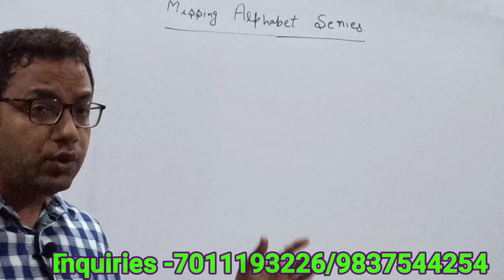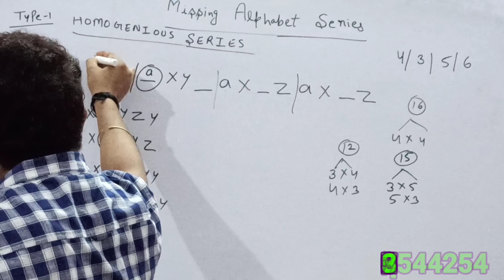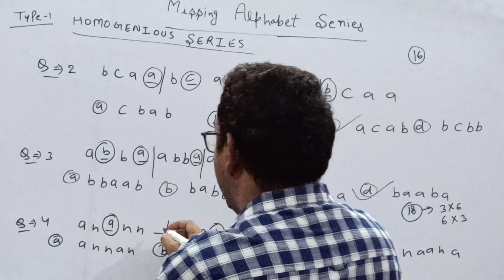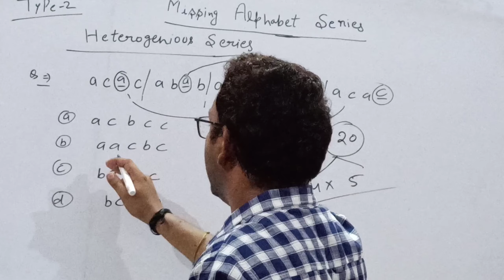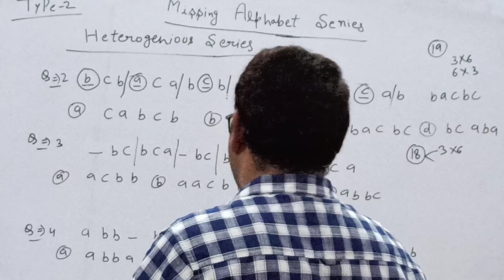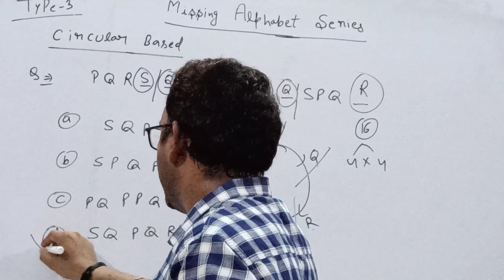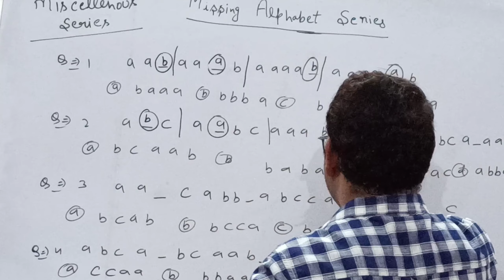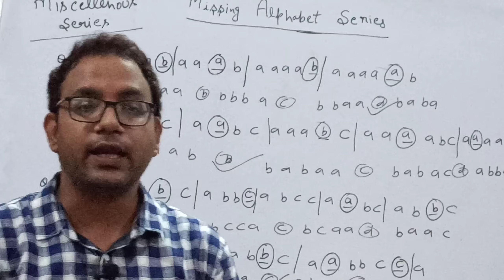Letter series, letter repeating series reasoning tricks, missing alphabet series, ssc cgl series,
Hello Students
आज मैं आप सबको बताने जा रहा हूँ Missing Alphabet Series/Repeated Series की best and easy trick. जिसकी सहायता से आप सारे Questions को solve कर सकते हो Missing Alphabet Series से सम्बंधित questions सभी exams में पूछे जाते हैं ! आप सभी लोग पूरे video को बड़े ध्यान से देखें और उससे related सारे question लगाएं.
Thanks & Regards
Vikas Saxena